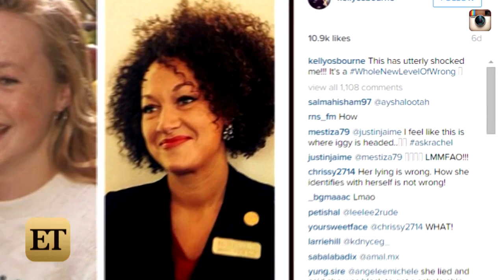Kelly Osbourne Wears a Rachel Dolezal Wig, Fans Totally Slam Her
Too soon, Kelly Osbourne, too soon.